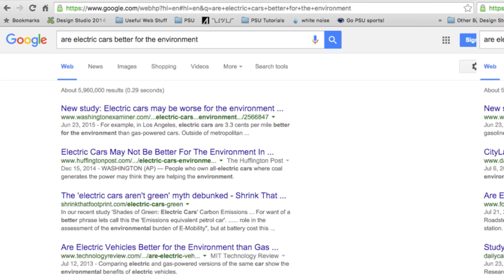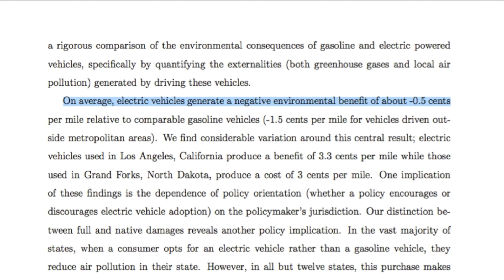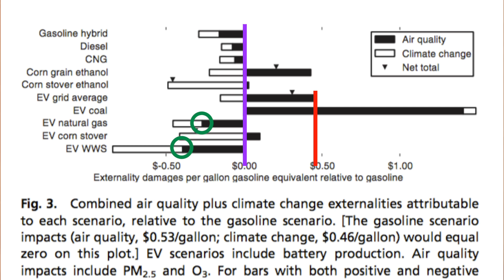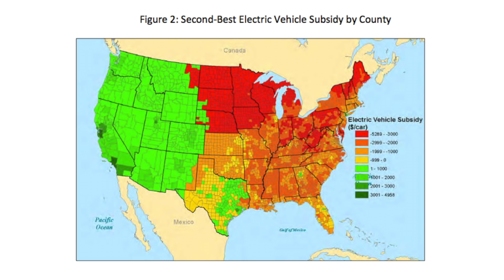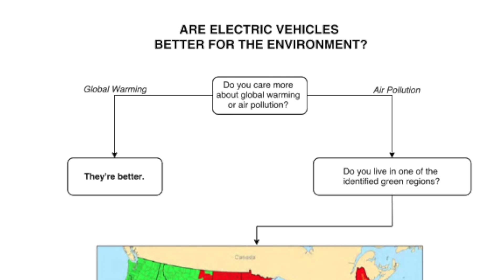Emissions: Electric Cars vs Gasoline Cars!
Are Electric Cars ACTUALLY Better For The Environment?

This is a complicated issue that also gets politicized a lot, so it's hard to find good answers. Here, we find one with science!